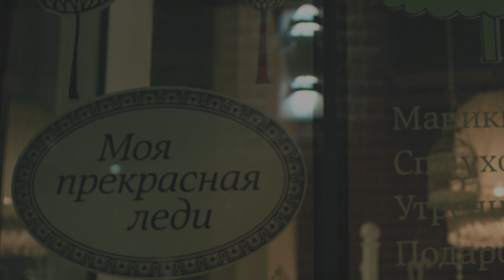С Новым годом! Все будет хорошо!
Director/Camera/Editor - Artem Aisagaliev

DOP - Tim Lobov

Focus - Andrey Isakin

Gaffer - Maxim Trishkov

Sound - Nikolay Antonov

Actress - Maria Kolosovskaya

Red support - Konstantin Bykovsky

Makeup - Daria Firsina

Special Thanks:

Stacey Batashova

Grisha Rahmilovich

Ekaterina Malahova

Natasha Mihailova

Svetlana Emelianova

Maria Bagrich

Maria Aleksenko

Evegeniy Solodovnik

Galina Erofeeva

Elvira Adieva

Svetlana Fisun

Alla Kalashnikova

Olga Stolbova

Erik Satie - Gonssienne # 3

Moon River - Breakfast at Tiffany’s